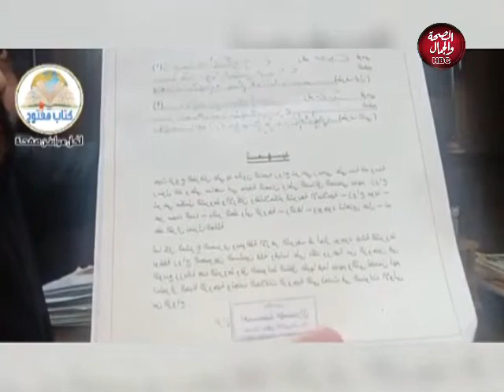كتاب مفتوح | مبادرة زواج التجربة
تقديم : حنان إسماعيل - محمود صلاح

قناة_الصحة_والجمال# برامجنا